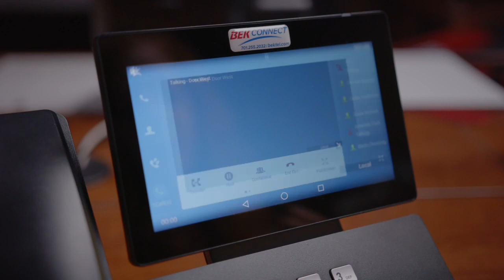Bismarck Bucks Coaches Show: Week 15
On this week's Bismarck Bucks Coaches Show we recap the Bucks trip to Tucson! Plus we learn about new QB Kenyatte Allen and preview the Bucks final home game against the Green Bay Blizzard.